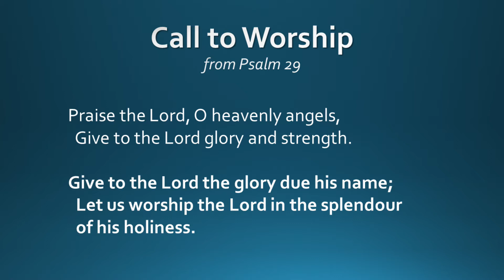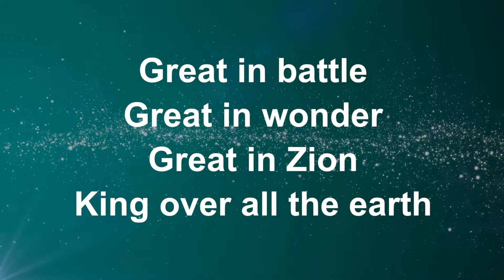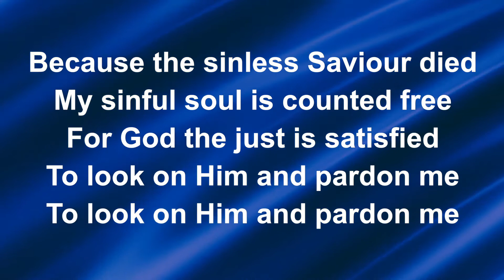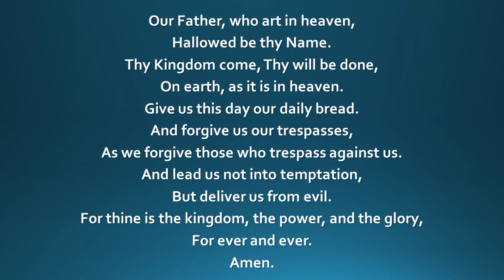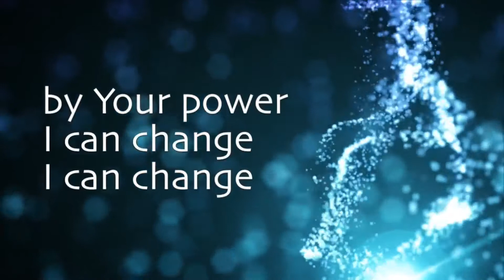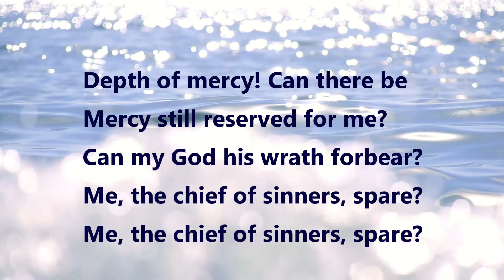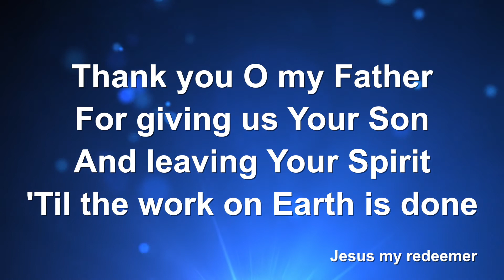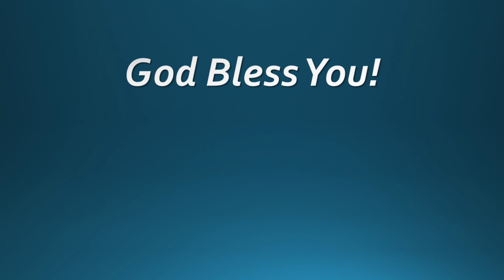Nottingham Arnold Salvation Army Songs for Sunday - 20th September 2020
Nottingham Arnold Salvation Army

For those unable to make it to church this week this video can be used along with the material already sent.  A video of the Sunday sermon will be made available later.